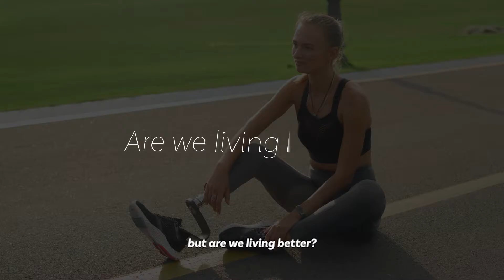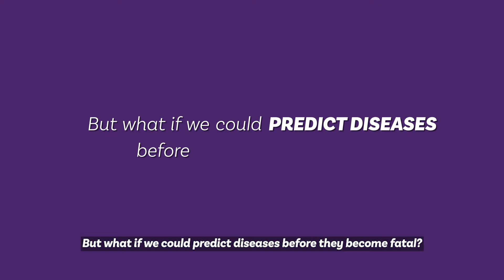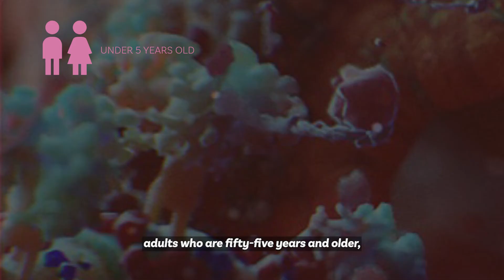HyperX on Sustainability Ep2: Can technology create a healthier world?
As the world grapples with a rapidly ageing population, two startups cast their eyes into the future by developing technologies that help people live better lives.

Temasek and StartupX take on roles to support and guide these budding entrepreneurs on their startup journeys to address global health concerns.